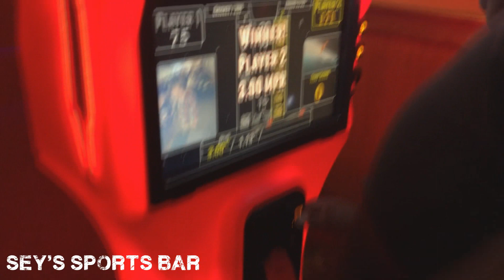Dart Tournament hosted by Lee Irions and Milli at Sey's Sports Bar